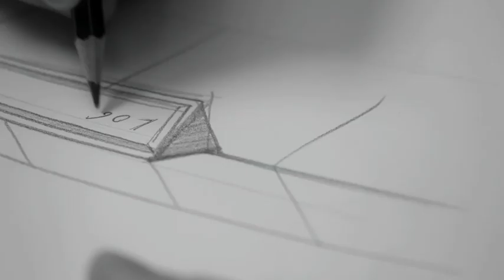ALshowreel Contest Runner-up | Samadhi Production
This Czech production company delivers an authentic showreel with behind-the-scenes shots and even some funny bloopers.

Song in the video: Take It to the Top by Ofrin